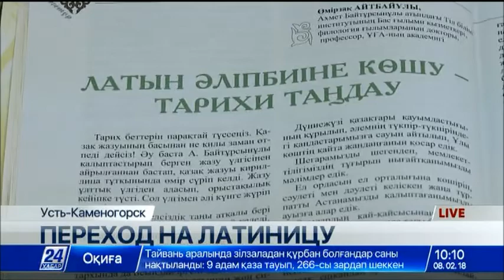Лучшие лингвисты обучают латинской графике восточноказахстанцев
Переход казахского алфавита на латинскую графику активно обсуждают ведущие филологи республики.

Языковеды Усть-Каменогорска вышли на прямую связь с алматинскими коллегами. В ходе своеобразного консилиума преподаватели гуманитарных вузов изучают правописание на латинице.